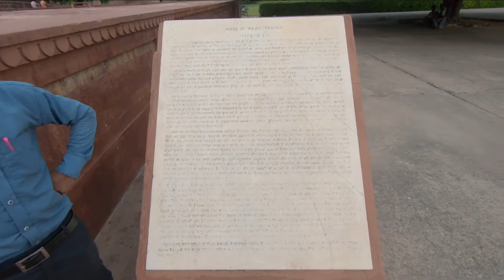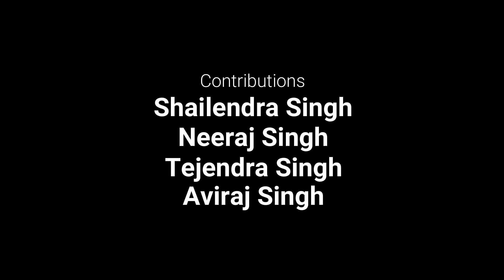Akbar's Tomb Agra With Timing and Entry Fee in Full HD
Akbar's Tomb is located in Agra on NH-2 towards Delhi, just 14 km away from Taj Mahal. Tomb of Akbar was built in 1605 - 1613, It is a beautiful blend of Mughal and Rajputana style. Akbar the Great choose a land in Sikandra and started the construction of the tomb himself but could not finish it, later the tomb was completed by his son after Akbar's death. The main grave of Akbar is in the basement of the main building. Timing and Entry Fee: Tomb of Akbar is open from sun rise to sunset and entry fee is Rs. 30 per person for Indians.